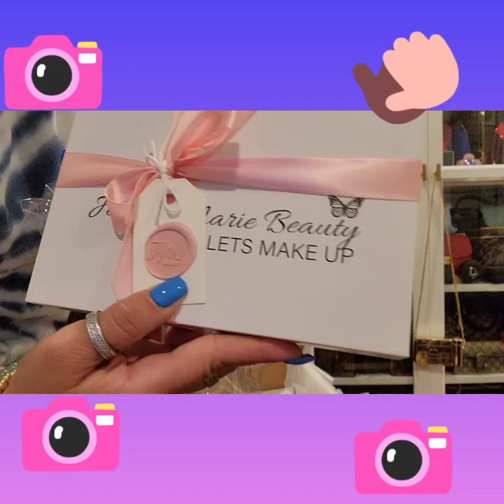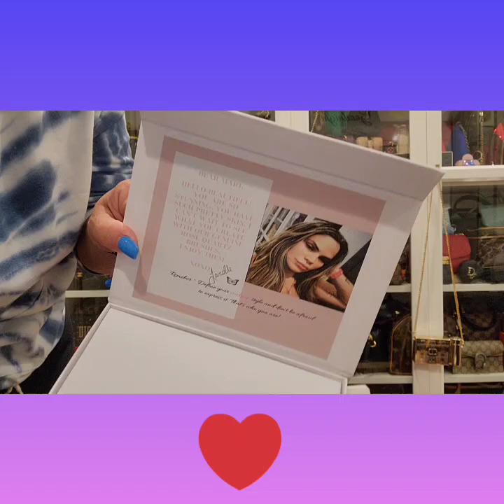Beauty Unboxing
Hi Guys.
This video is an unboxing of jandle marie's makeup products. The quality is absolutely AMAZING!
Guys this packaging is just GORGEOUS!!!
I want to thank Jandle so very much 💕 for sending me these products, I'm so excited to use them!